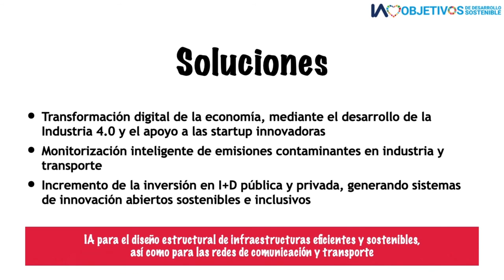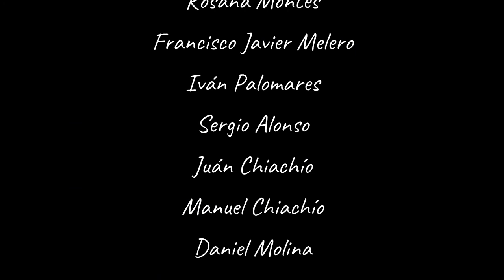IA loves ODS 9 - Industria, innovación e infraestructuras